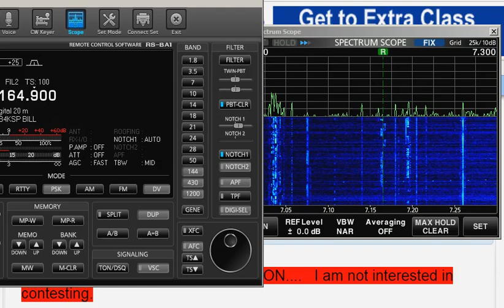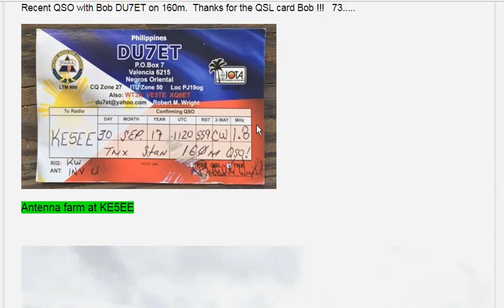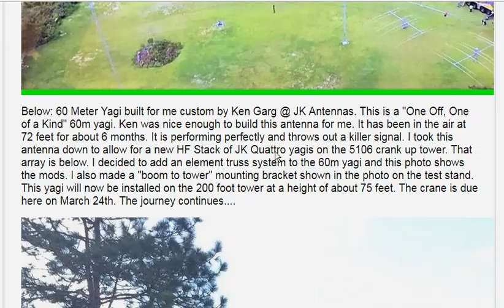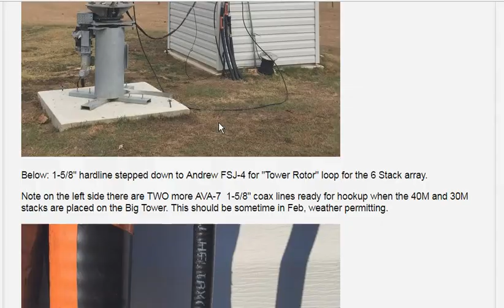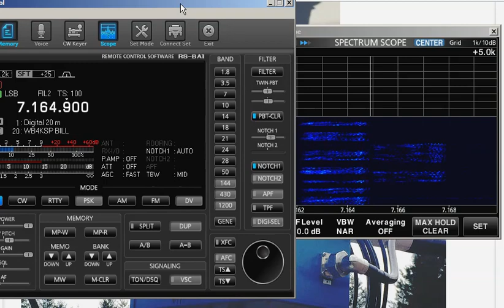KE5EE Radio Station - Listening on 40 Meters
Take a look at the radio station information for KE5EE. If you are having trouble deciding on an antenna, maybe you need to get one of these antenna farms. Simply an amazing array of antennas, and Stan also runs 1 KW (at least).

Using WZ2D Station in New York, operating from Orange County CA using RS-BA1.

For more about ICOM RS-BA1, visit Facebook Page "ICOM RS-BA1"

Jeff, W6FCC  April 17, 2019